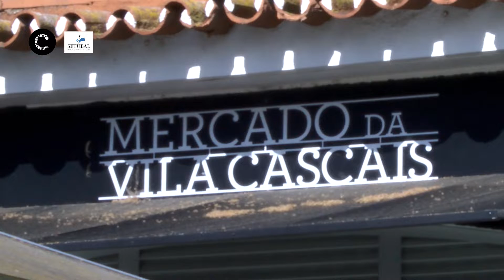Promoção das ostras de Setúbal em Cascais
Está a decorrer até dia 2 de maio, no Mercado da Vila de Cascais, uma ação de promoção das ostras do rio Sado. Uma iniciativa realizada no âmbito da Semana da Ostra em Setúbal que terá lugar entre os dias 7 e 16 de maio.